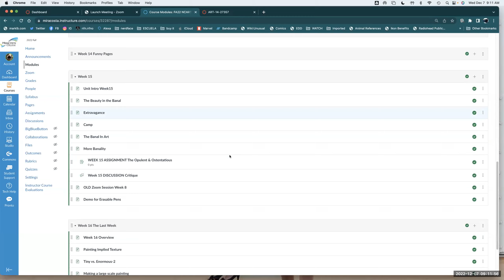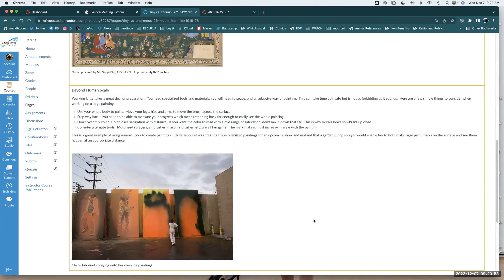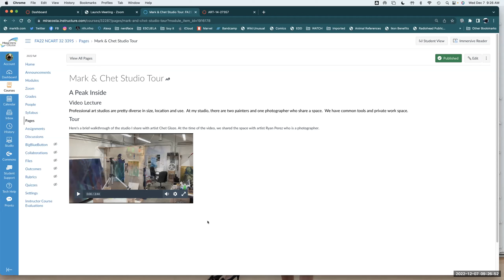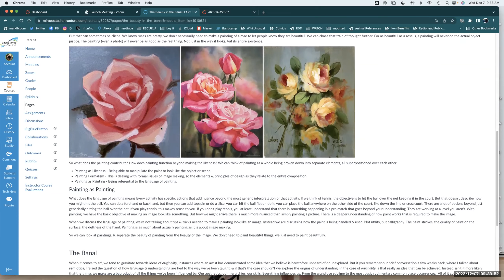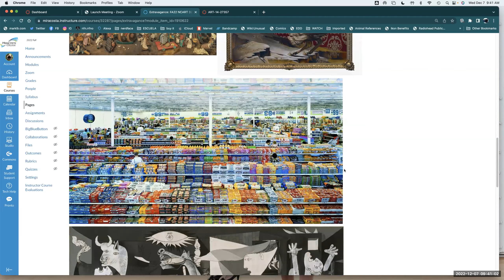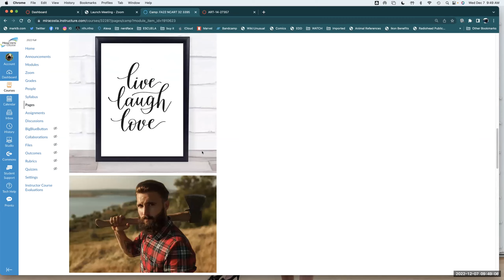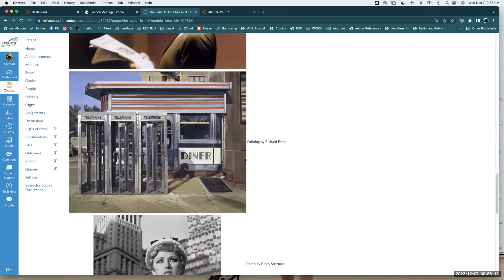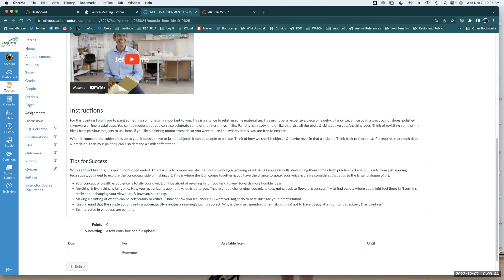watercolor 12/7/22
Gold ring Start